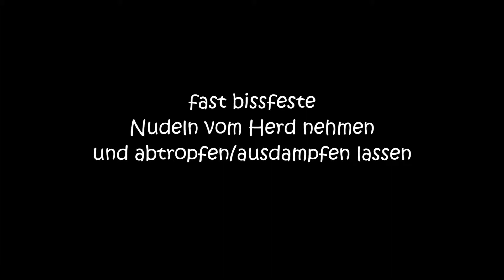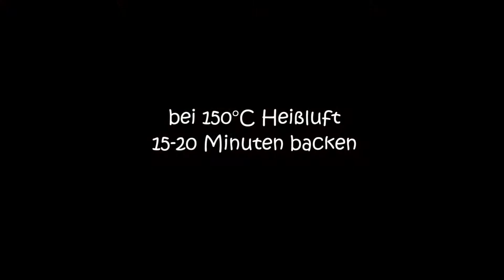Nudelauflauf mit Hähnchen und Cheddarkäse | Maccaroni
Lust auf einen leckeren Auflauf mit Cheddarkäse?
Maccaroni, Hähnchenfilet, Bacon, Kirschtomaten und Rucola mit einer selbstgemachten Béchamelsoße zaubern ein perfektes Nudelgericht! Probiert es aus!

Zutaten:
- 500g Hähnchenfilet
- 2 Zwiebeln
- 3 EL Butter
- 3 EL Mehl
- 500ml Milch
- 3 TL Senf, mittelscharf
- Salz und Pfeffer
- 4 Scheiben Bacon
- 250g Kirschtomaten
- 150g Cheddarkäse
- 40g Rucola